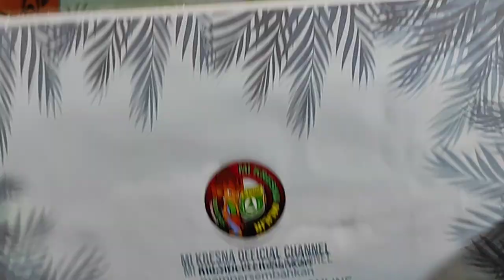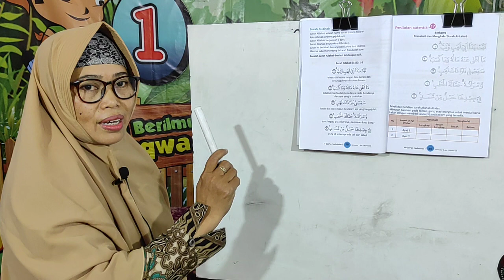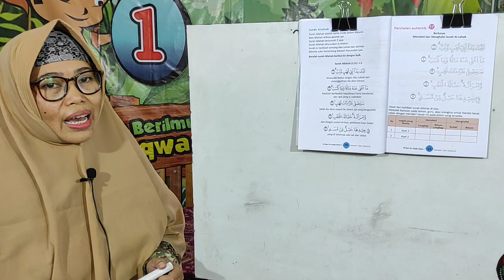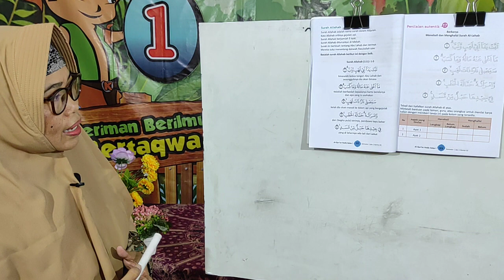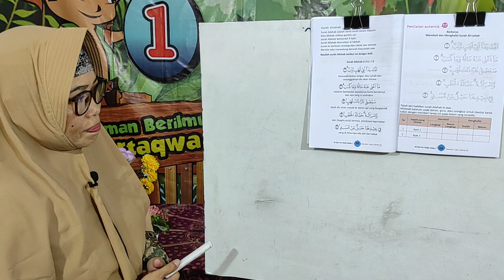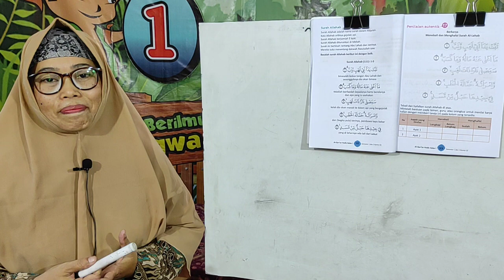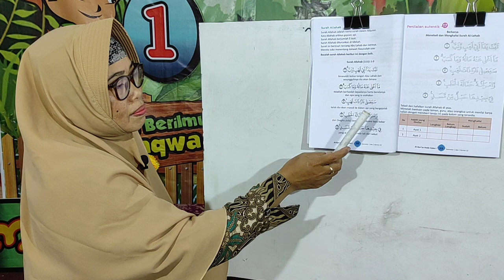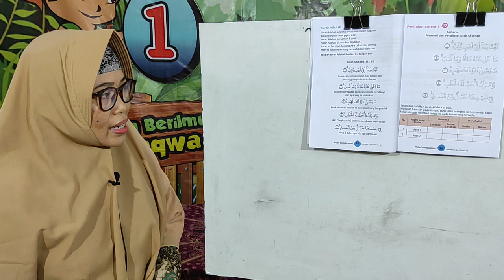Surat Al-Lahab | AlQuran Hadits Kelas 1 | Bu Arif | 9-11-2020